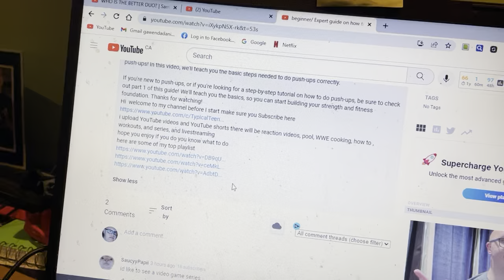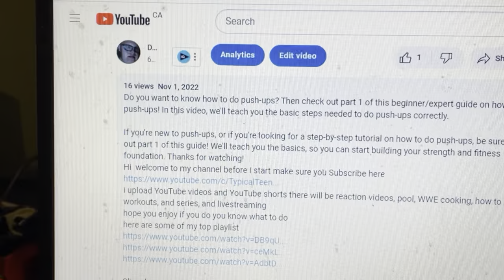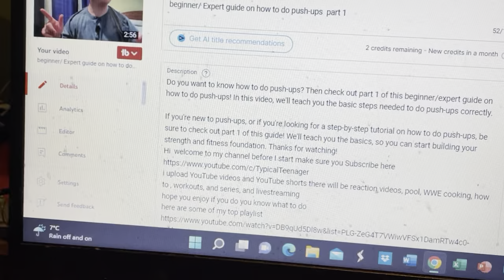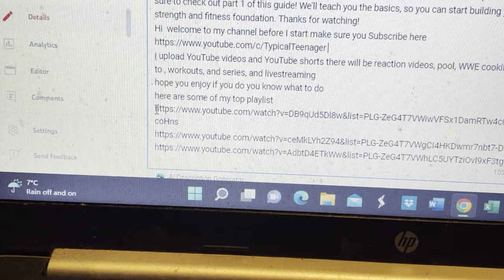How to update your YouTube video description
In today's video is how to update your YouTube description  hope you enjoy and like for more
i upload YouTube videos and YouTube shorts there will be reaction videos, pool, WWE cooking, how to , workouts, and series, and livestreaming
hope you enjoy if you do you know what to do